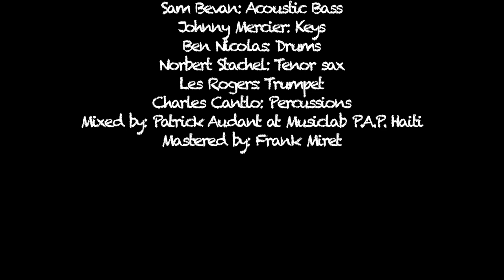Chardavoine & The Evolution ( Dear Patricia)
Written and Arranged by : Jean Chardavoine
Featuring: Chardavoine on guitar, Sam Bevan on Bass, Ben Nicolas on drums,Johnny Mercier on keys, Norbert on sax, Les Rogers on trumpet, Charles Cantlo on percussions